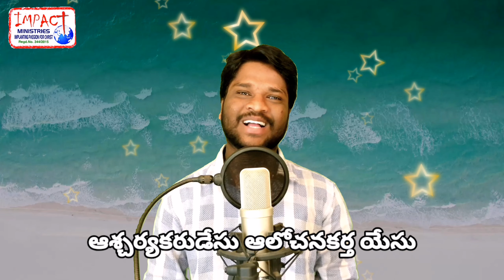AASCHARYAA KARUDESU... AALOCHANA KARTHA YESU.. BY IMPACT GOSPEL SINGER PREM SAGAR'S FIRST SONG@REC.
LYRICS & TUNE : REV. VIJAY KUMAR (ASWARAOPET)
MUSIC & VIDEO EDITING : DANIELRAJ YARLAGADDA
RHYTHMS : JOHNSON VASUPILLI
TABLA : SATISH
CONTACT IMPACT MINISTRIES ON : 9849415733.